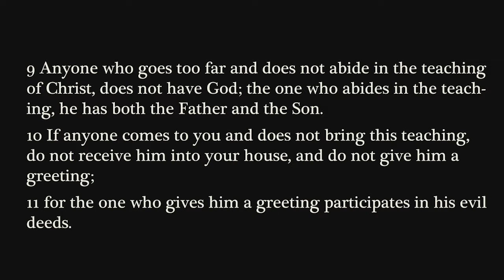Devotion | August 6, 2020 | 2 John 9–11 | Assistant Pastor Marcus Corder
There are many deceivers in the world anxious to add to or subtract from the truth about Jesus. Know the truth so you'll recognize the lies.